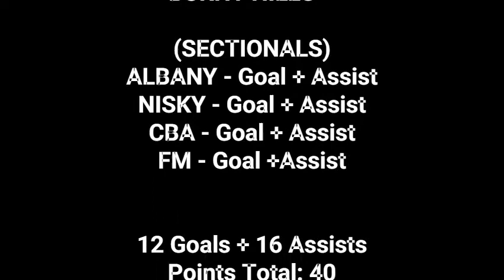Mark Makhatadze: Junior Highlights